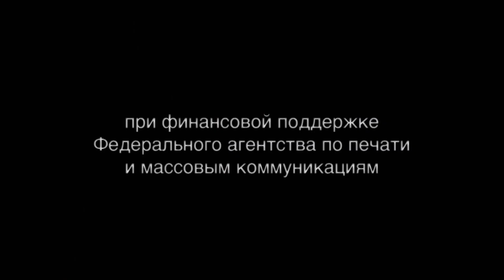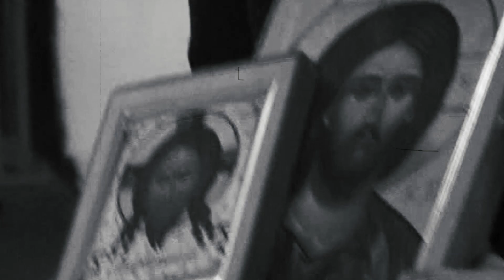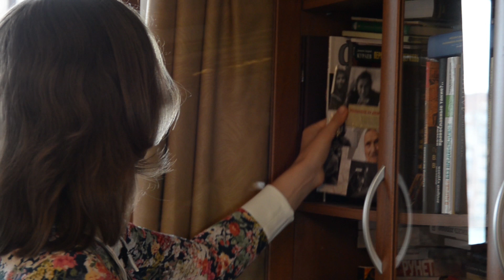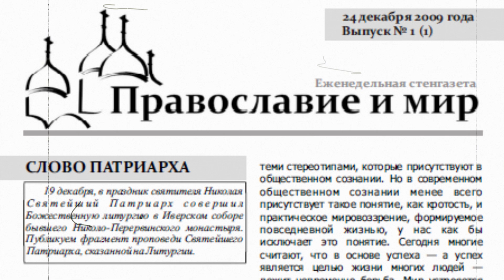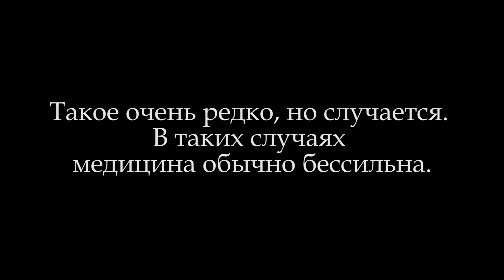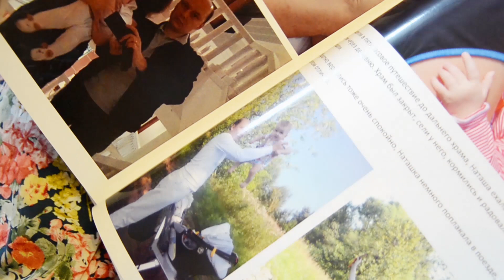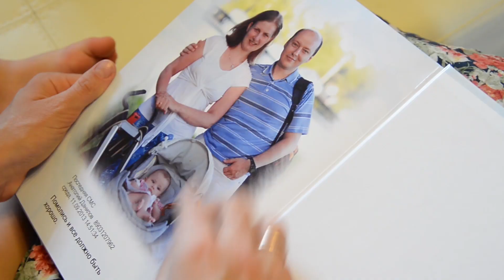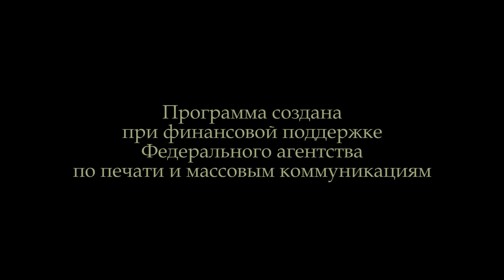Анатолий Данилов - Над небом голубым есть город золотой